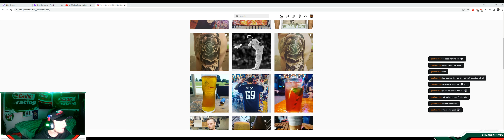Castrol Deliveries across Europe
Finishing up a a load from Turkey to Russia
then though hey why not go to slovakia go visit Boggy
also Listening to Grand Theft Auto talk back radio ;)